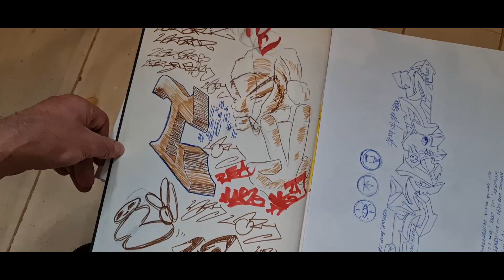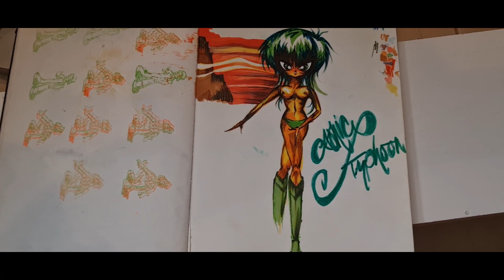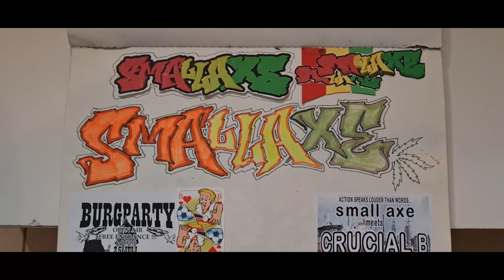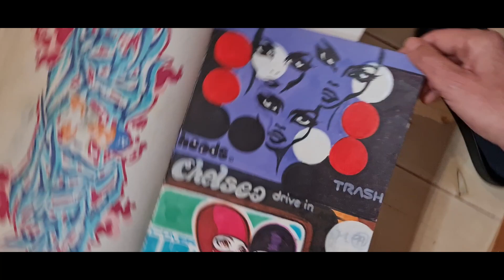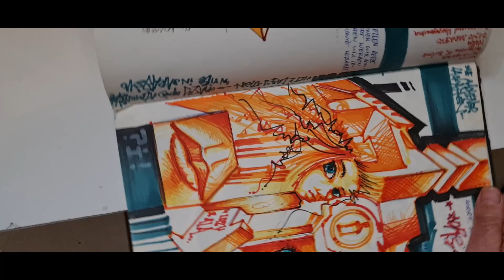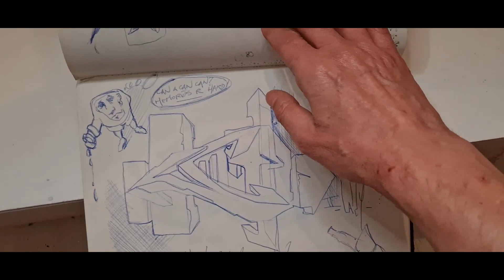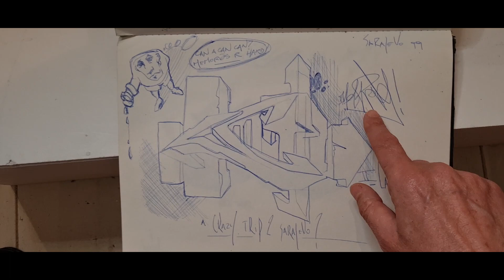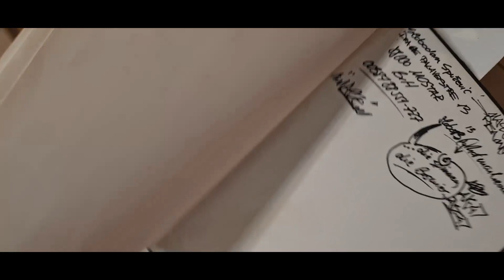Blackbook Flashbacks Folge 02 Jahre 1997-1999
endlich die 2te Folge. Hab etwas rumgedruckst mein erstes richtiges Blackbook zu präsentieren welches ich 1997 angelegt habe nachdem ich mich 11 Jahre mit Einzelblättern und Sammelordnern rumgelümmelt hatte.